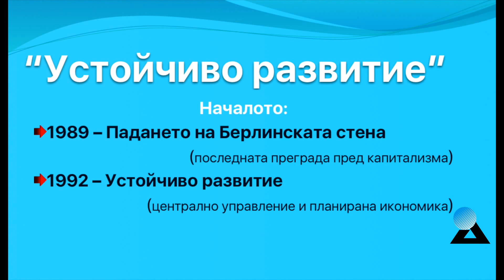Нено Димов: "Устойчивото развитие" е новият социализъм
Председателят на Института за дясна политика и преподавател в СУ "Св. Кл. Охридски" д-р Нено Димов за  т.нар. "устойчиво развитие".